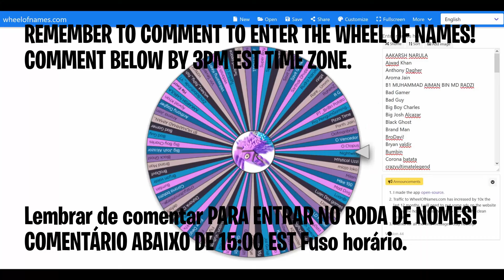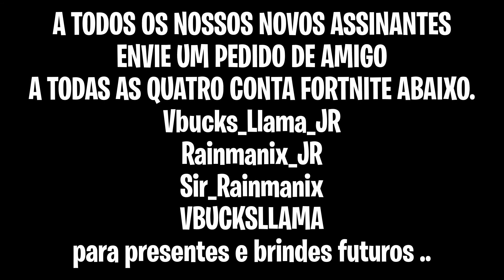NINJA BUNDLE IS BACK.. WHEEL OF NAMES FN Item Shop 05.22.2020 FN loja de itens 05.22.2020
Featured: Red Jade, Haze, Starshot,Vertex, Razor Edge, Forerunner

Daily: Burnout, Blue Shock, Infinite Dab, Cabbie, Well Rounded, Focused

Special Offers: Ninja Bundle 2600 vbucks, Ninja, Ninja Style, Dual Katanas

Vbucks_Llama_JR
Rainmanix_JR
Sir_Rainmanix
VBUCKSLLAMA